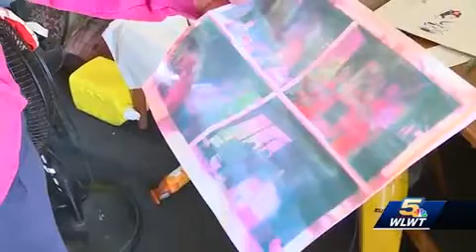Many dealing with damage to precious mementos due to flooding